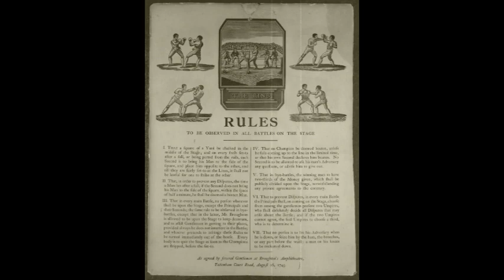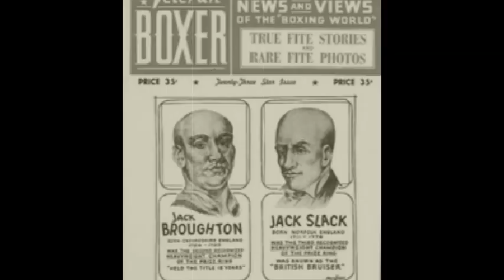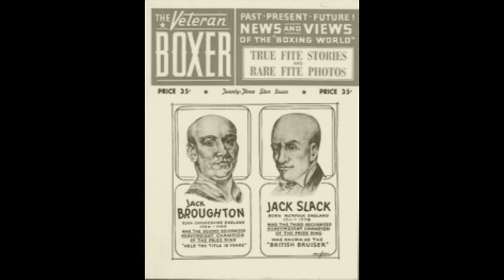Джон «Джек» Бротон - создатель бокса, телохранитель короля, изобретатель перчаток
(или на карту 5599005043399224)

Всем любителям бокса известна фамилия маркиза Куинсберри, как правило считается, что именно свод правил маркиза Куинсберри является началом развития бокса, но так ли это, в этом мы хотели бы разобраться?